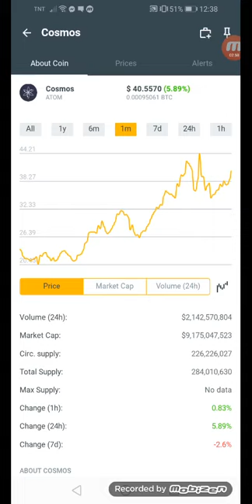Latest Update Cosmos coins.ph earn up to $40.5570 in just a min +89% January 13,2022